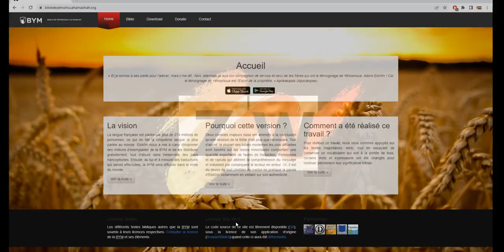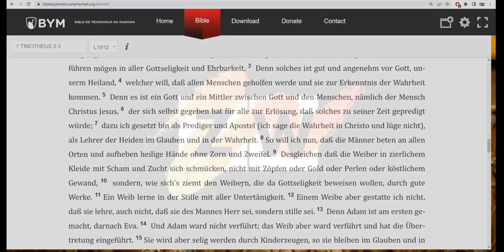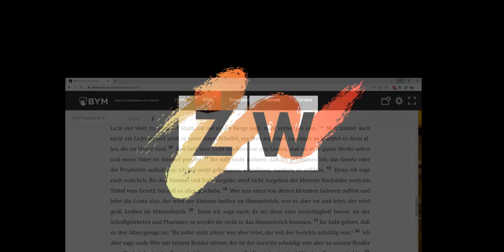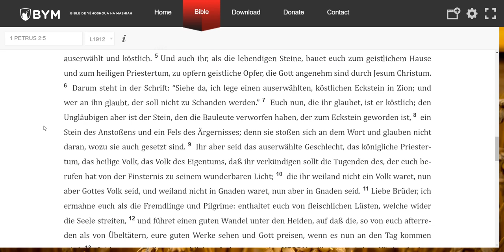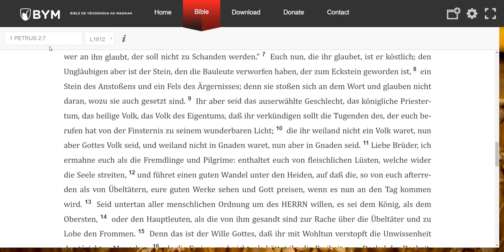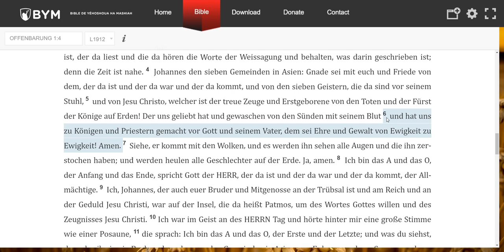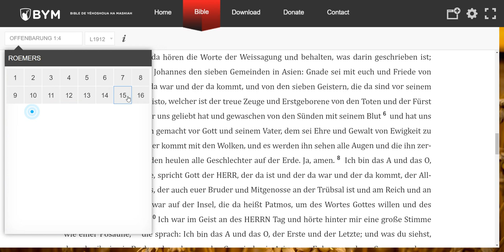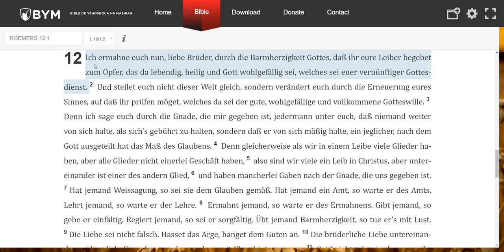Wer ist Priester?